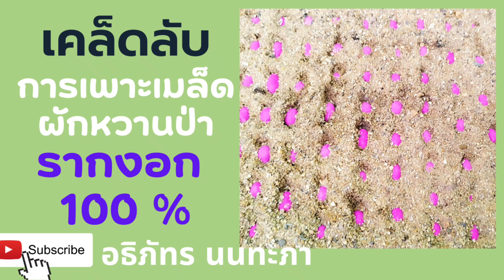เกษตรอินทรีย์ EP167 :เทคนิคการเพาะผักหวานป่าด้วยเมล็ด